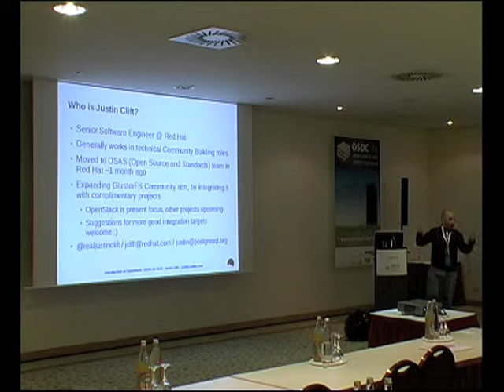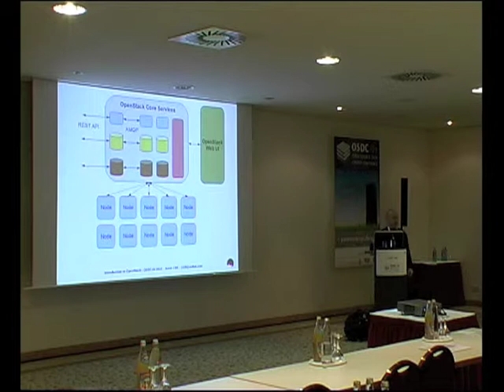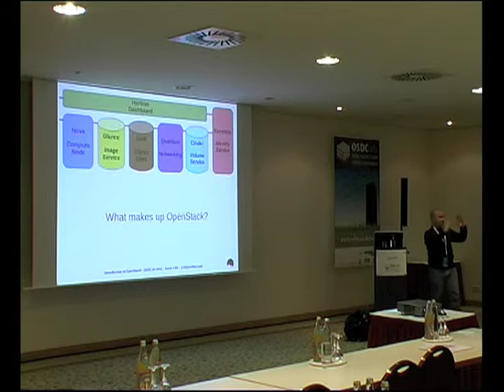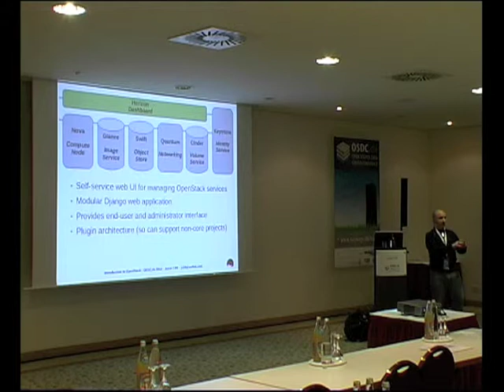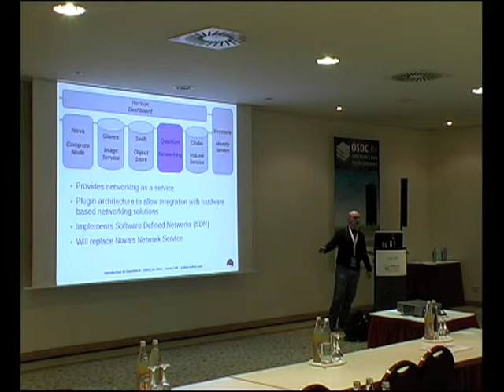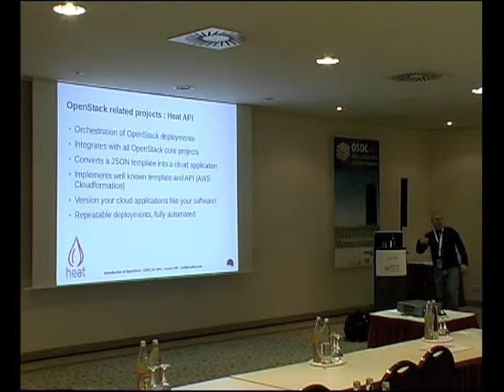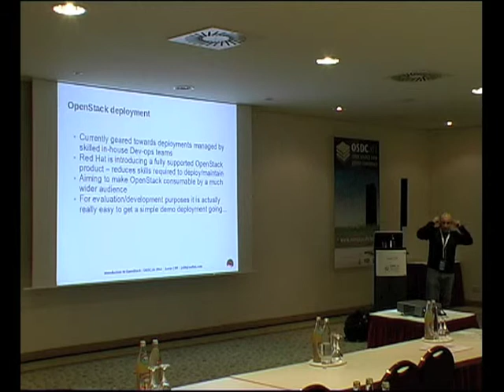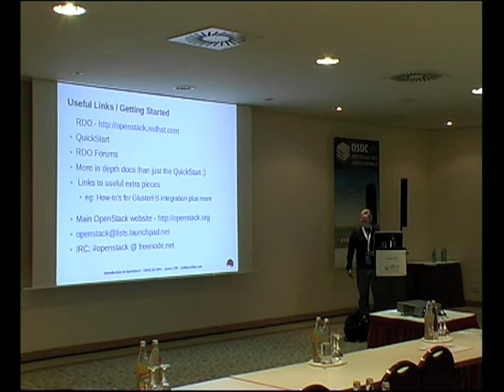OSDC 2013 | Justin Clift: Using OpenStack with Aeolus (ENG)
This OSDC presentation will show how to stay up when Amazon's EC2 goes down. The setup and deployment of Linux applications to EC2 will be demonstrated using Aeolus, and then you will learn how to fail them over to a public OpenStack cloud when trouble strikes -- quickly and with minimal impact.